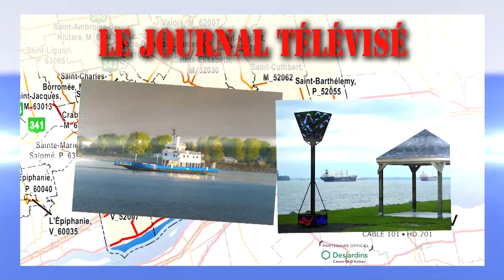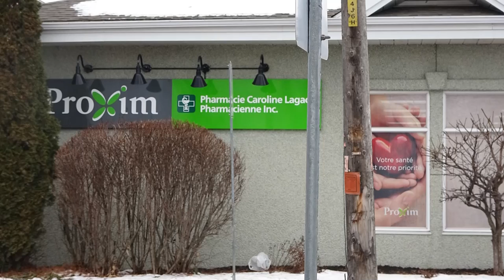Buulletin de nouvelles du 20 juillet 2022